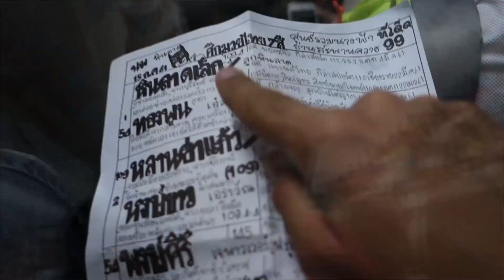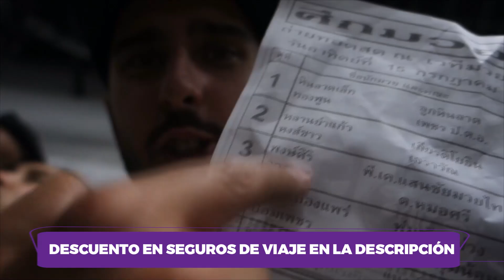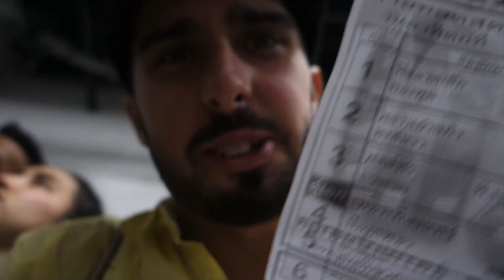🥊 ESPECTÁCULO de MUAY THAI GRATIS en BANGKOK 🇹🇭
💥 Aprovechando mi estada en Bangkok fui a ver uno de los espectáculos más famosos del país, el Muay Thai. Encontré que hacian un show gratuito asi que os lo enseño como es por dentro..💥

⚠️ Si queréis ver más cosas que ver en Bangkok, este video es el que tenéis que ver

🚗 Alquila tu coche en Islandia con la compañía Lavacar! Es la que yo he usado viajando por este país y te la recomiendo

💧 Soy voluntario de 'The Social Water' una fundación que entrega filtros de agua a comunidades que no tienen acceso a agua potable!

⭐️ REGISTRATE EN WORKAWAY CON MI ENLACE Y OBTÉN UN MES GRATIS DE SUSCRIPCIÓN

✈️ Si vas a volar con QATAR AIRWAYS, unete al PRIVILEGE CLUB CON ESTE ENLACE y así acumularás más puntos descuento